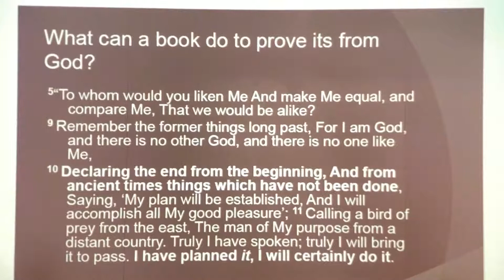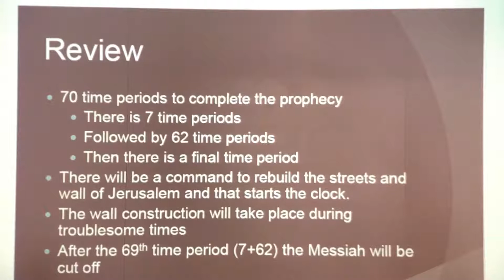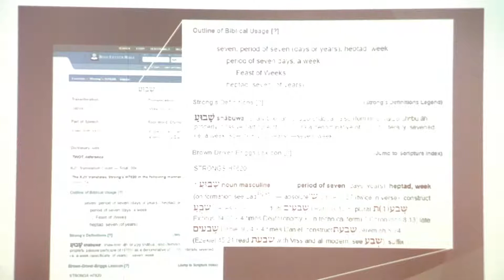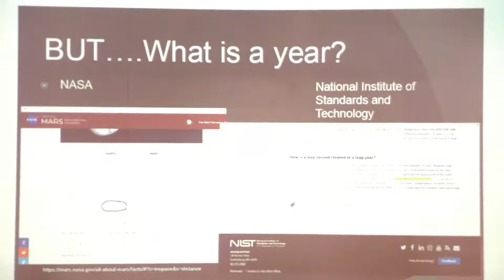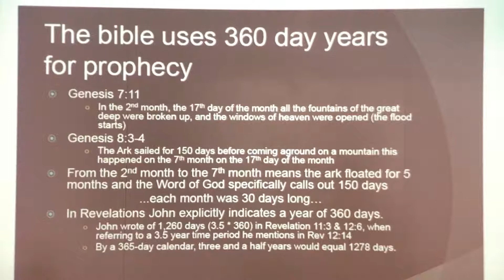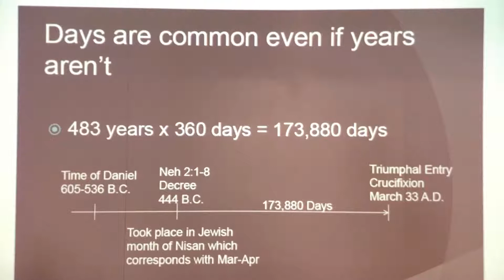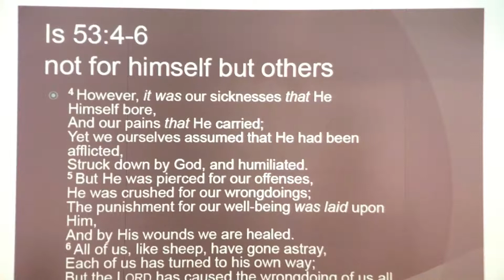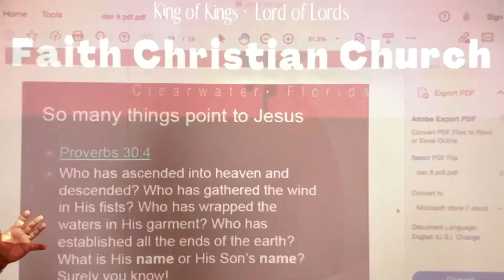"Jesus In The Book Of Daniel" w/ Antonio DeArmas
"Jesus In The Book Of Daniel"  with Antonio DeArmas is a wonder discovery of GOD's precise command of time and history.  You will be encouraged!  • Sunday June 20, 2021